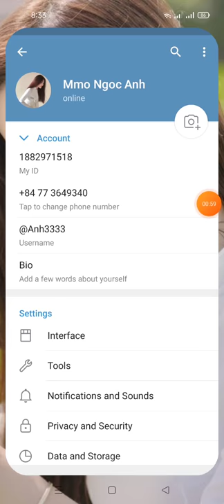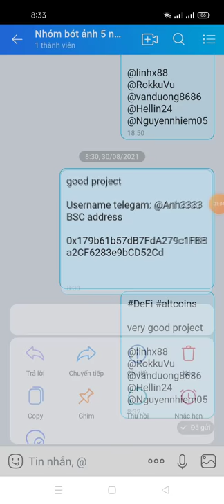hướng dẫn nhận 50 $SMT -SwarmMarkets Aidrop (dự án lít sàn uniswap)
🔎 SwarmMarkets 💎 GET 50 $SMT

- Join TG
- Send Twitter DM with your: Telegram username and ERC20 wallet address